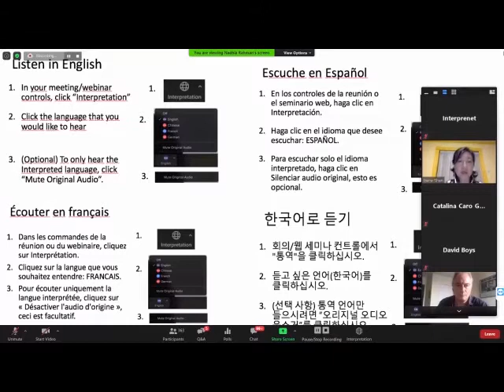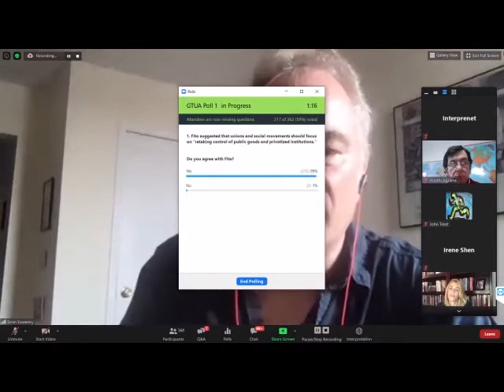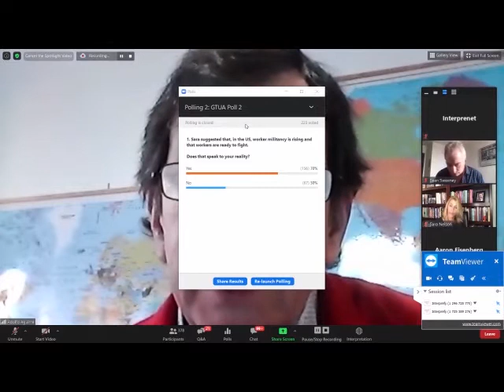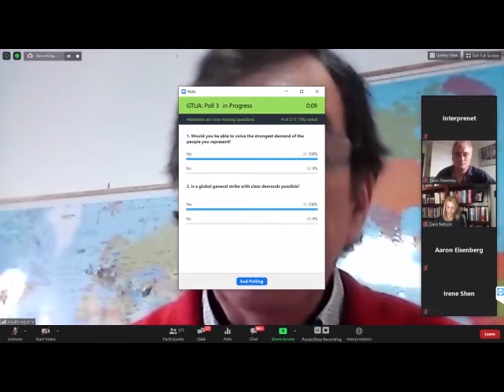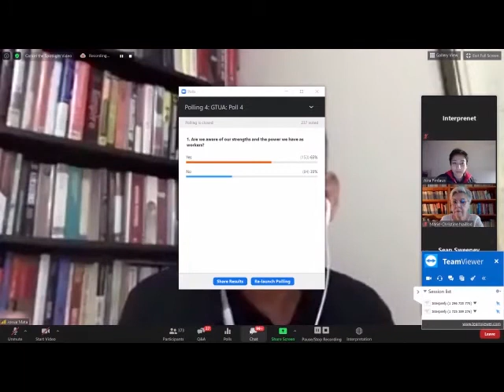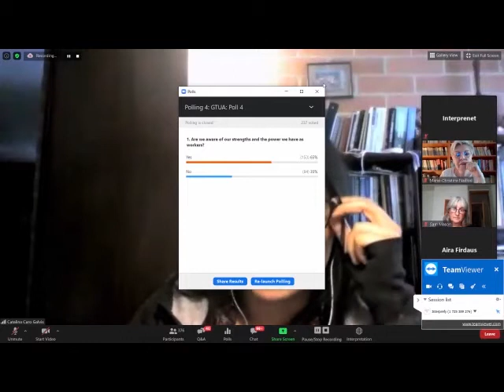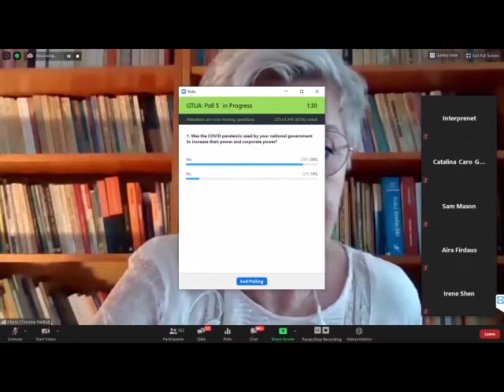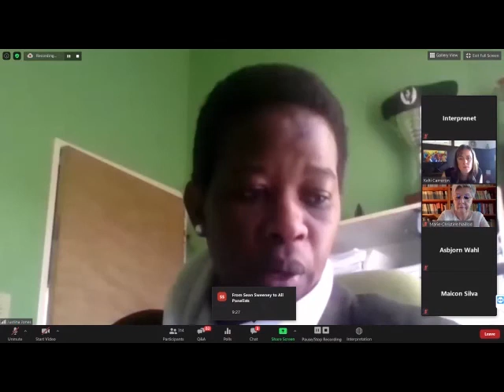July 9, Unions Standing Together: A World To Win, GTUA2020 [En]